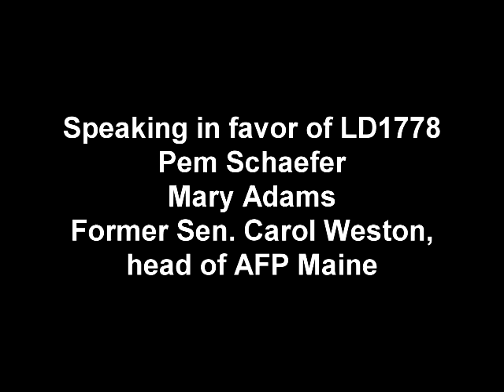Pem Schaeffer, Mary Adams and Carol Weston testify on LD1778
The Joint Committee on Labor, Commerce, Research and Economic Development (LCRED) held a public hearing on An Act Relating to the Governance of the Maine State Housing Authority (LD1778). Pem Schaeffer, Mary Adams and Carol Weston, all testified in support of the bill.